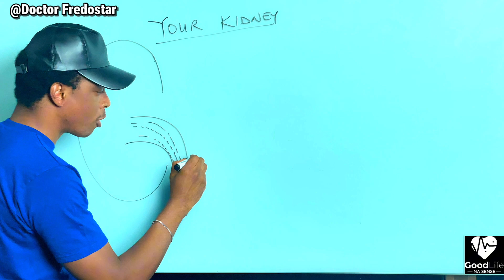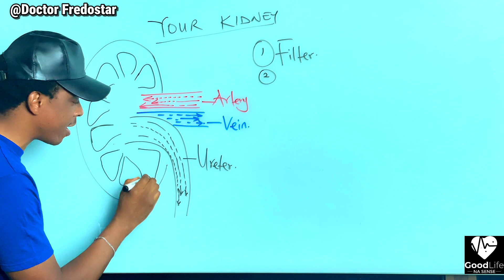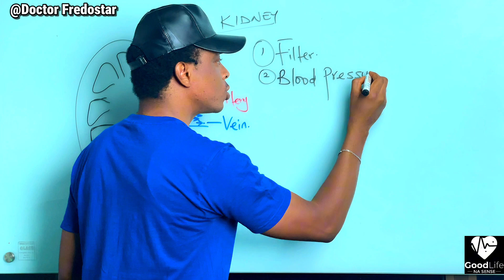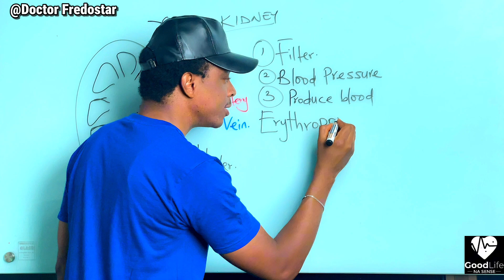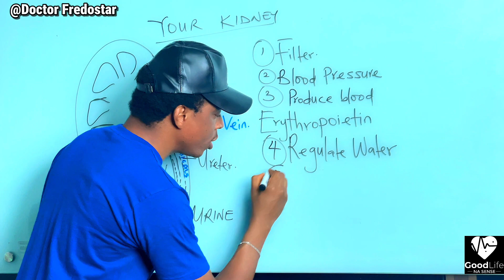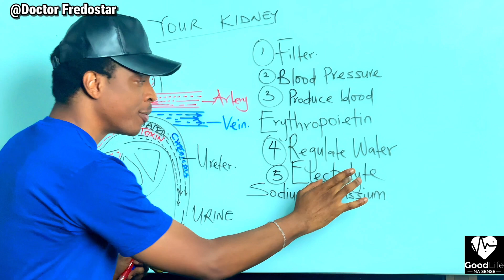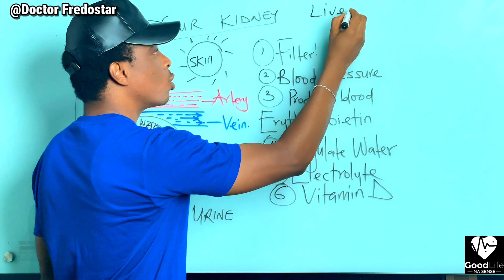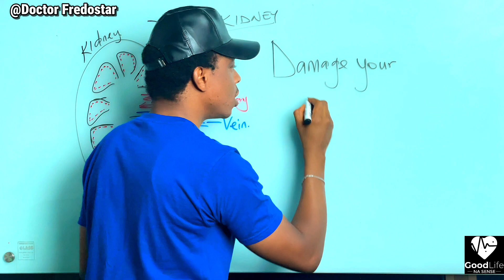The Workings of Your KIDNEYS: From Filtration To Regulation